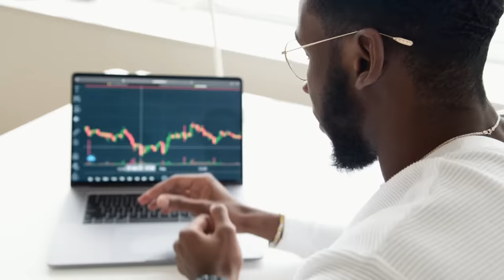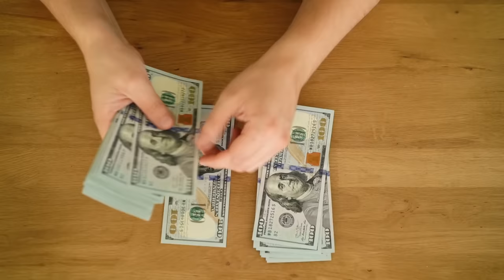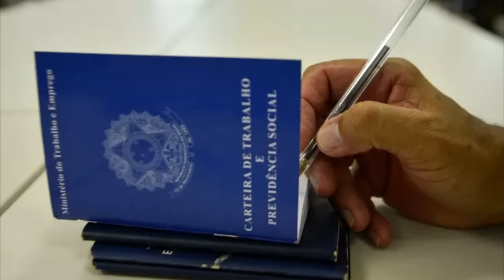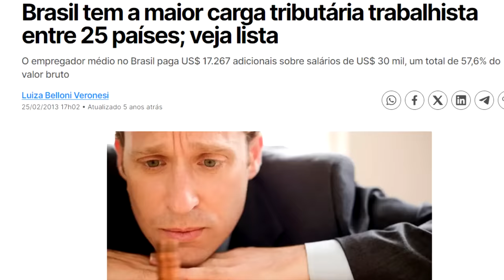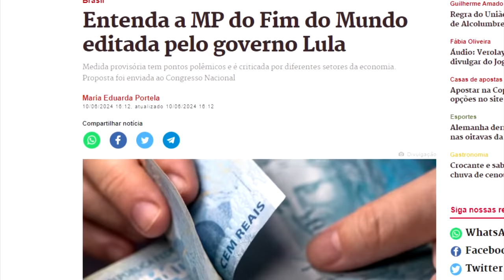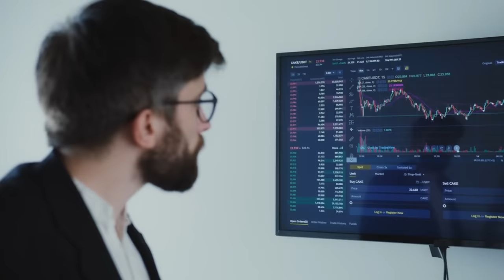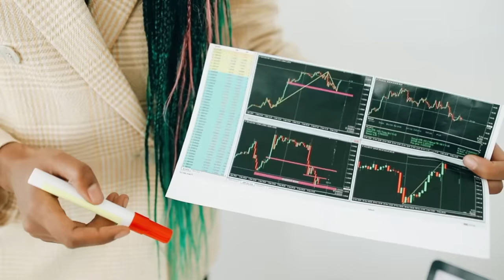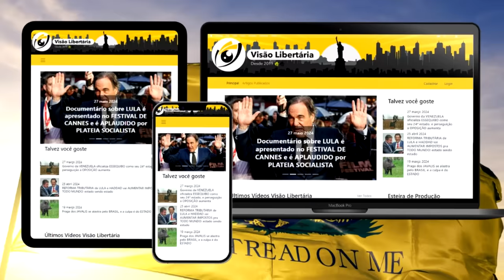O Brasil CAIU no Ranking de Competitividade Global: Entenda como isso é bom!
Ajude o canal:

16vmNcrA4Mvf7CaRLirAmpnjz1ZH3bWNkQ (Bitcoin)